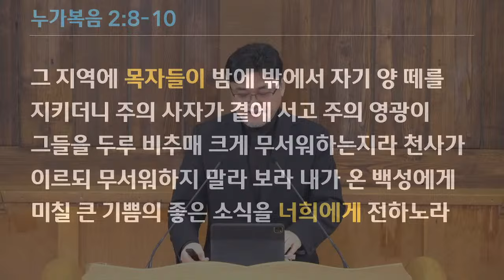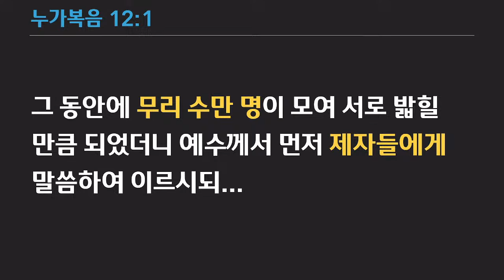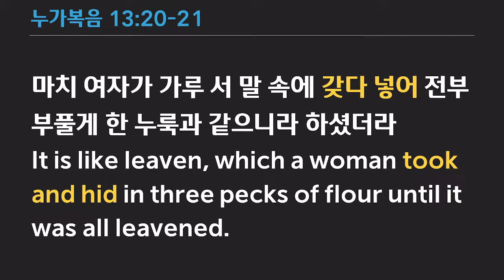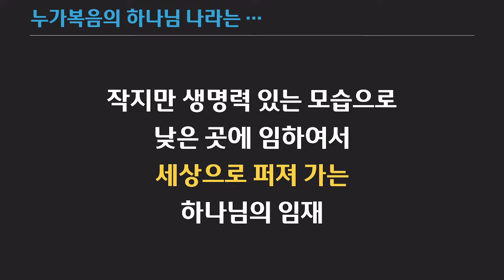2024년 10월 27일 [주일예배] 누가복음의 하나님 나라 (누가복음 12:18-21) 안형준 목사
마가복음 Luke 13:18-21

18   그러므로 예수께서 이르시되 하나님의 나라가 무엇과 같을까 내가 무엇으로 비교할까
19   마치 사람이 자기 채소밭에 갖다 심은 겨자씨 한 알 같으니 자라 나무가 되어 공중의 새들이 그 가지에 깃들였느니라
20   또 이르시되 내가 하나님의 나라를 무엇으로 비교할까
21   마치 여자가 가루 서 말 속에 갖다 넣어 전부 부풀게 한 누룩과 같으니라 하셨더라

18 So He was saying, "What is the kingdom of God like, and to what shall I compare it?
19 "It is like a mustard seed, which a man took and threw into his own garden; and it grew and became a tree, and THE BIRDS OF THE AIR NESTED IN ITS BRANCHES."
20 And again He said, "To what shall I compare the kingdom of God?
21 "It is like leaven, which a woman took and hid in three pecks of flour until it was all leavened."

킹스턴 한인교회
Kingston Korean Church
Serving God & Loving Neighbour

89 Kirkpatrick St., Kingston ON